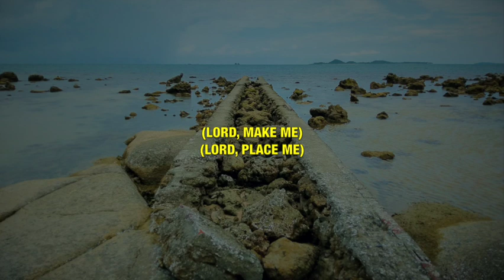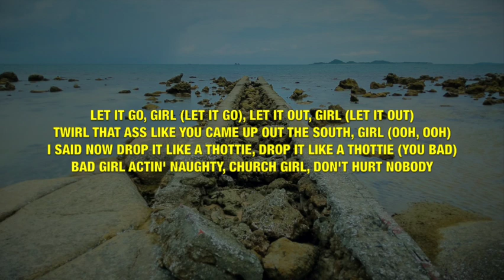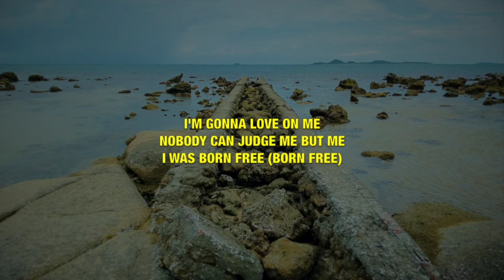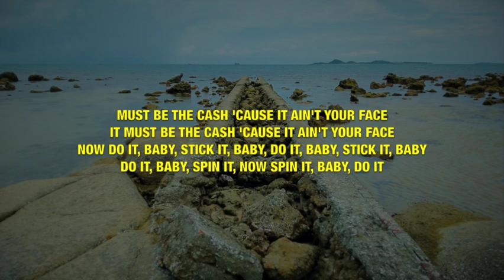Beyoncé - CHURCH GIRL - Lyrics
This video is lyrics for a song called "CHURCH GIRL" by Beyoncé